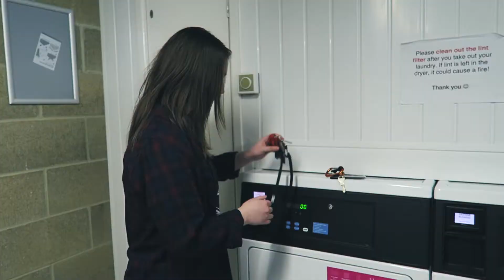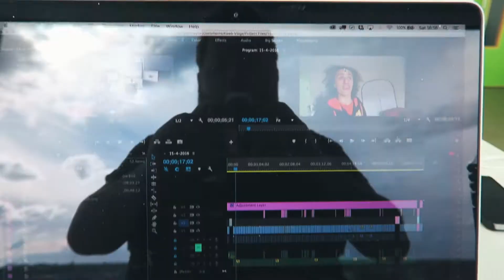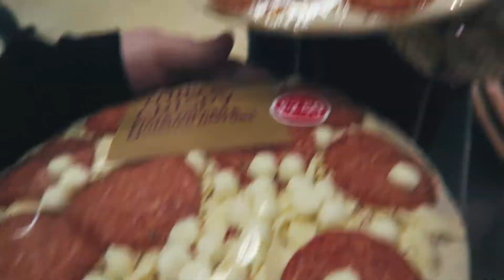I FEEL LIKE CHICKEN TONIGHT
► PRINT STORE
If you guys like our photography, check out our prints for sale over

► T-SHIRTS!
If you guys want to get a t-shirt make sure you head on over

► ANIMATION WORK
If you would like me to create an intro/outro/logo etc for your channel,

I’m always in need of new music for my videos. If you’re a music creator and would like me to use your music, please drop me an email using the address in my channel’s about section.

► FAQ
Q - Will you make me an intro or outro for my channel?
A - I can't work for free I'm afraid. All serious enquiries should be emailed to the address on my channel's About section.

If you’d like follow me then you can do so by following these links:

Stuff I use to make my videos:

► Canon 5D Mk II Body
► Canon EF 24-70mm f/2.8 L USM Lens
► Canon G7X
► RODE VideoMic